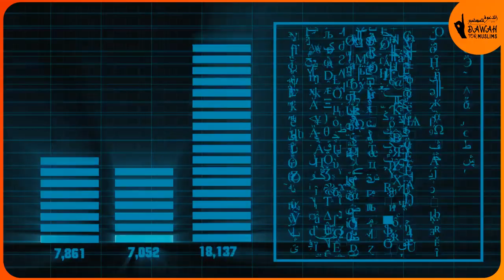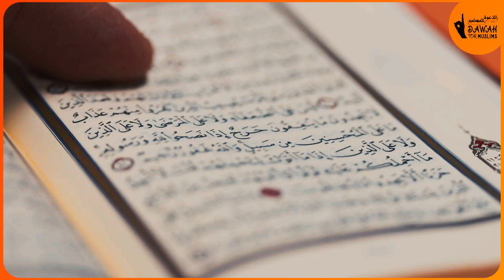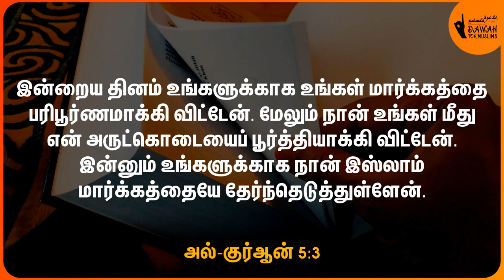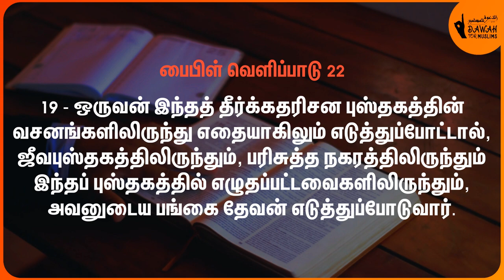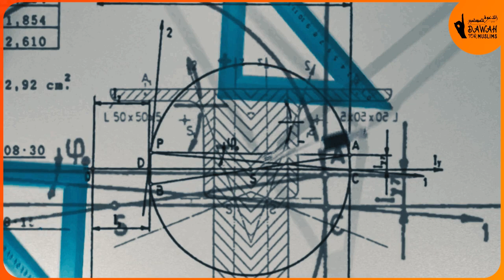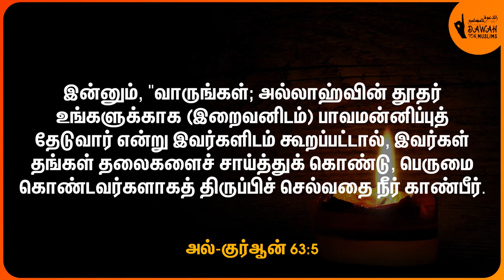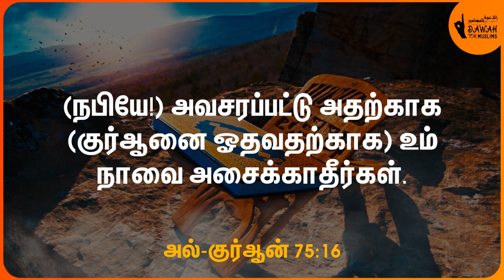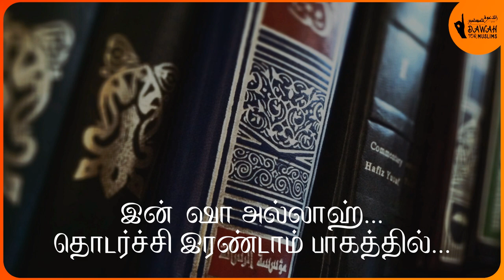ரஷாத் கலிஃபா: பொய்யனா? நபியா? | PART 1: அவனது கொள்கையும் வழிகேடும்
அஸ்ஸலாமு அலைக்கும்

ரஷாத் கலிஃபா என்று ஒரு நபர் தன்னையே தூதர் என்றும் குர்ஆன் ஹதீஸ் மாற்றப்பட்டுள்ளது என்றும் கூறிக்கொண்டு மக்களை வழிகெடுத்தான். 19 என்ற கணித குறியீடுகளை வைத்து நவீன கொள்கைகளை கூறும் இவனது வழிகேட்டை தோலுரிக்கும் விதமாக இந்த காணொளி தயாரிக்கப்பட்டுள்ளது.